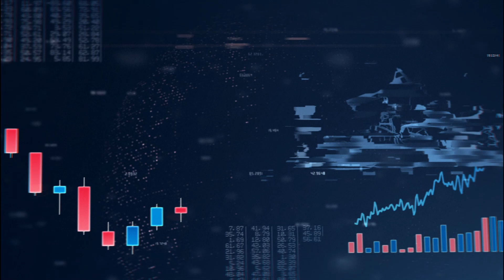Elon Musk's Twitter Shake-up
Your favorite SocialMediaPlatform is stirring the pot yet again with some intriguing transformations. 🔔

In this video, we navigate you through the newsworthy happenings at Twitter, placing our spotlight on two buzz-worthy topics that have been stirring conversations worldwide: the "CannabisImagery" debate and the fluctuating worth of the once-esteemed "BlueCheckmark" verification.

🌱 The CannabisContent Saga
We're going to delve deep into the unfolding narrative around Twitter's altered stance on cannabis-centric content and imagery. As the digital landscape grapples with the labyrinth of content moderation, this topic has never been more pertinent.

🔹 The TwitterVerification Badge
We're all familiar with the Blue Checkmark – the symbol of validation and prestige sought by many. Join us as we unveil the recent tweaks and turns in Twitter's verification protocol. Does it retain its original value?

Our adept panelists will offer invaluable viewpoints and analyses on these trendsetting developments, ensuring you stay abreast of the ever-evolving world of Twitter. Regardless of whether you're a SocialMediaEnthusiast, a BusinessProprietor, or just keen on Twitter's progress, this video is essential viewing.